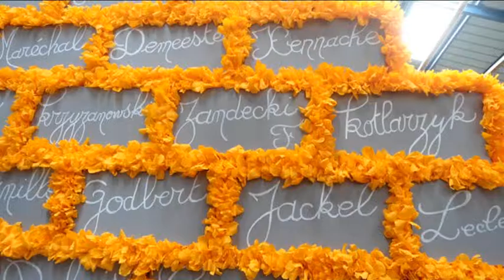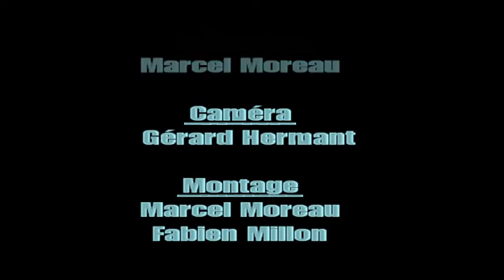LOOS TV : Les corsos fleuris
Dans le cadre des Gohelliades 2013, les corsos fleuris défileront le lundi de pentecôte dans les rues de Loos-en-Gohelle. Coup d'oeil sur la préparation de ce grand défilé qui s'annonce haut en couleurs !